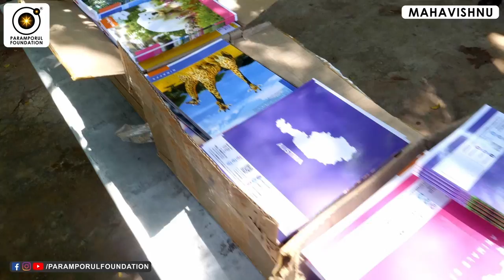பல வருட வாழ்க்கை கஷ்டம் தீர வேண்டுமா? Overcome Your Life Problems with Spiritual Guidance!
Change & Overcome Your Life Problems with Spiritual Guidance! பல வருட வாழ்க்கை கஷ்டம் தீர வேண்டுமா?

For daily Annadhanam & Other Charity Activity Contributions:

NAME : PARAMPORUL FOUNDATION
AC NO : 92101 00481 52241
IFSC: UTIB0000210
SAVINGS TRUST AC
AXIS BANK